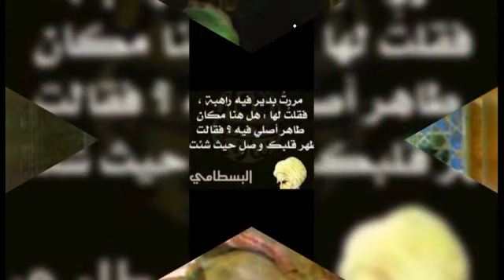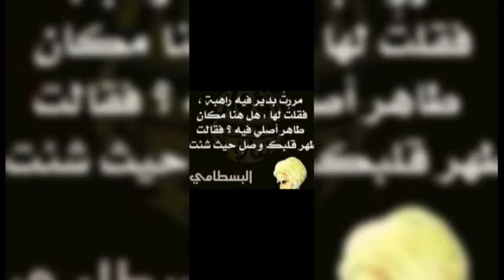شطحات الصوفي أبو يزيد البسطامي الملقب بسلطان العارفين .. معلومة تاريخية